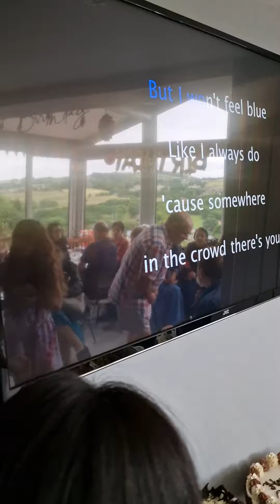Had A Lovely Time Arlene 50th Birthday 🎉🎈🎊🎁❤️❤️❤️